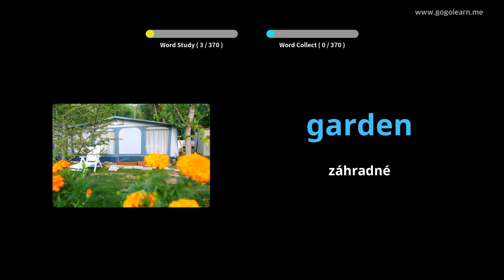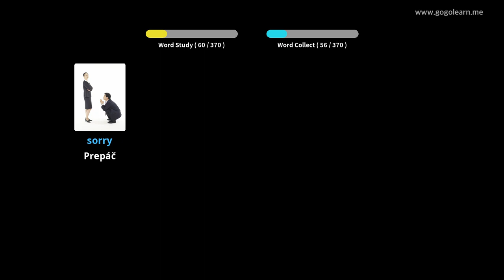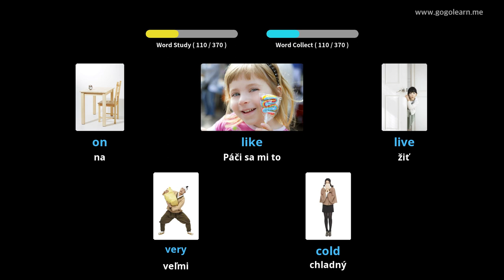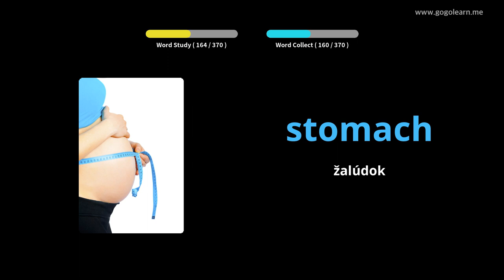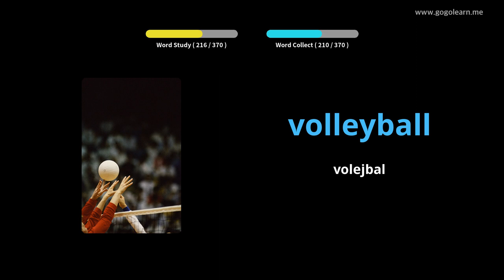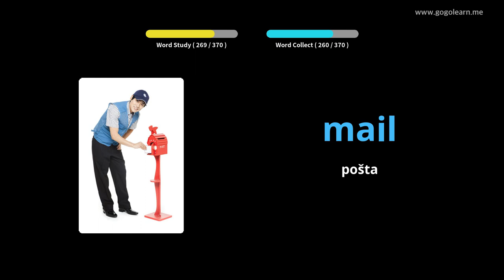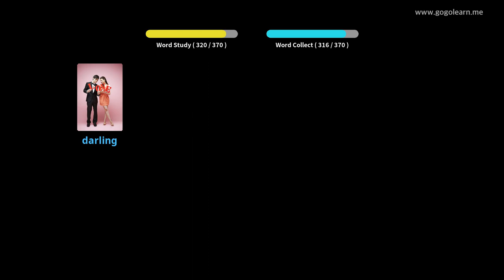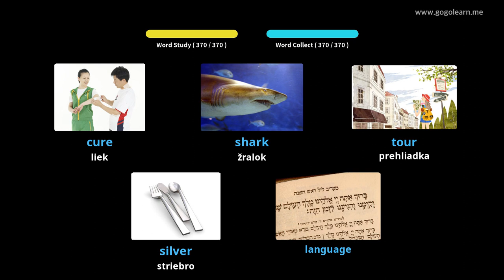Anglický slovník základné deti |Golearn